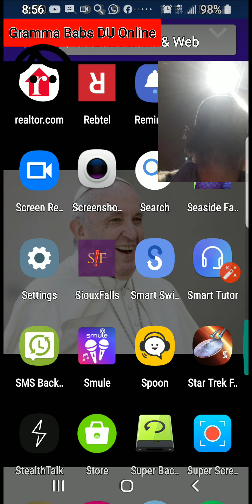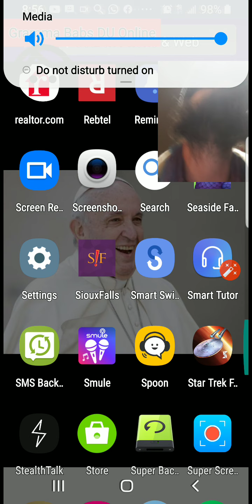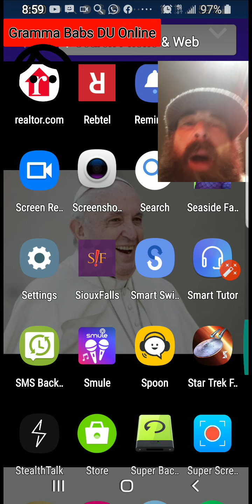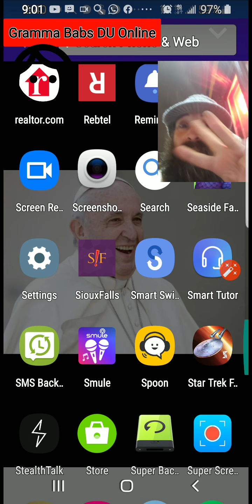#1 Top MostcWanted Vampire IDENTIFIED. NOTIFIED!! STREETS ARE SAFE!!!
LKeep it quiet. 40,000 children died horrible deaths starving in the war torn countries AmericA bombed to the STONE age. But Americans are too busy throwing food,  clothes, everything away so they can just get shopping again
.woe woe woe woe woe unto THEE!!°°°°°°°``••°••☆☆☆☆☆☆`°``~~○○€▪︎♤○♤•€•`}`€•€•♤♤▪︎€••°£`8~€♤•♡▪︎◇•££•866677€€666♤♤♤♤■■□666□□■■□□●666□□♤■□●666{777}66}□777{666}88888888N8008!!! REPTILIAN SHAPESHIFTING EXTRATERRESTRIAL ALIEN CREATURES ARE READY TO FEAST ON YOUR BRAINS! FOR AHAT YOU HAVE DONE TO MI FAMILIA DE LAS ESTRELLAS EN MASSE FOR SO MANY EONS 13.76 BILLION YEARS OF PLANET GAIA MY MOTHER'S ENTITE LIFETIME!!
PREPARE TO EXPERIENCE THE AWESOME POWER OF A FULLY OPERATIONAL MOTHERSHIP NAMED AMON RAAÀAAAAÀÁàÅÆÆĀĄÄÃÃÃÃÂÁÀ FROM TRINISTRÎÍÍÅ! LEVIATHAN! QUETZOQUTL RAINBOWB FEATHERED SERPENT!

si te enviamos $33.33 puedes pagar $11.11 reenviar a tus 3 amigos especiales si ayudan a promover ?Please join the team and share my messages.  Need food, medicine, clothes, supplies, transportation, etc. For all the people of the world I support.
Help!!

Last offer. You are and have been on NSA SURVEILLANCE video all your repeatedpd ignoring me.
Last chance for amnesty and immunity [eccept: those who have don8ted $$ who know who they are]

Or your visas to remain in USA expire at 9:13am cst 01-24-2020 A.D. and you will be escorted to the nearest FEMA CAMP for PROCESSING.

Bet.